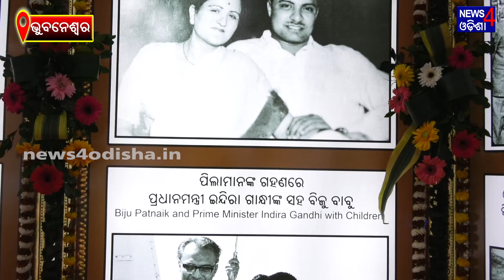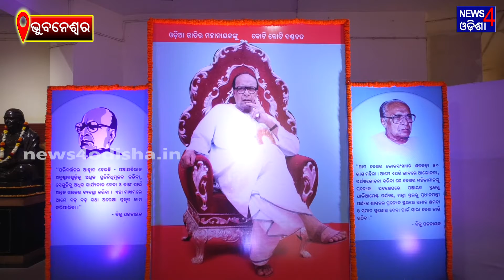ବୀରପୁତ୍ରଙ୍କ ବୀରତ୍ୱ କଥା II News4Odisha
Visual Editor          :  Sagar Satapathy